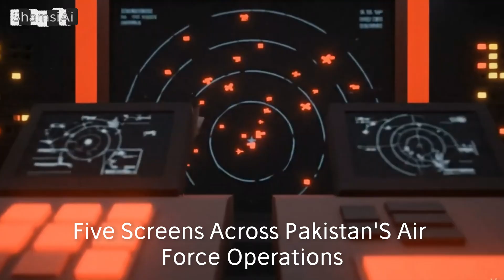Rise of PL-15 missiles & fall of Westerns Technology : How AI-Enabled Warfare Change modern War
🚁 SHADOWS OVER KASHMIR: The Dawn of AI-Enabled Warfare
On May 7th, 2025, the largest air battle in decades erupted over Kashmir. What happened next would forever change how we understand modern warfare.
THE STORY:
When Pakistan's Chinese-made J-10C "Vigorous Dragon" fighters faced off against India's elite French Rafale jets, the world witnessed something unprecedented. For the first time in combat history, a Chinese fighter aircraft shot down Western military hardware - and it happened at a record-breaking 182 kilometers away.
WHAT YOU'LL DISCOVER:
✈️ How an intelligence failure about missile range led to disaster
🎯 Pakistan's revolutionary "kill chain" warfare strategy
💥 The first-ever combat loss of a Rafale fighter jet
📊 Why defense markets crashed and soared overnight
🤖 The terrifying future of AI-powered warfare systems
🛰️ China's 470-satellite surveillance network exposed
THE DEEPER TRUTH:
This wasn't just about jets and missiles. It was about the emergence of networked, AI-enhanced warfare that connects satellites to sensors, radars to fighters, creating webs of lethal awareness. As artificial intelligence evolves from narrow applications to general intelligence, the "kill chains" of today preview something far more autonomous—and dangerous.
FEATURING EXPERT ANALYSIS FROM:

Defense industry insiders who witnessed the battle
Military aviation experts analyzing the technology gap
AI researchers warning about autonomous weapons
Financial analysts tracking the market earthquake

This documentary uses cutting-edge low-poly 3D visualization in the style of Fern TV to bring you inside the cockpits, operations rooms, and global implications of modern aerial combat. Every frame is meticulously crafted to reveal the stark reality of 21st-century warfare.
CHAPTERS:
00:00 - The Night Everything Changed
00:30 - Rafale vs Dragon: The Contenders
03:00 - The Fatal Miscalculation
07:00 - 182 Kilometers of Destruction
10:00 - When Markets Reflect Military Reality
12:00 - The Ceasefire and Lessons Learned
13:30 - AI Warfare: The Future We're Racing Toward
⚠️ WARNING: This documentary contains realistic depictions of military conflict and discusses the implications of autonomous weapons systems.
SOURCES & VERIFICATION:
All claims verified through Reuters, BBC, defense ministry statements, and expert testimony. Full source list available in pinned comment.